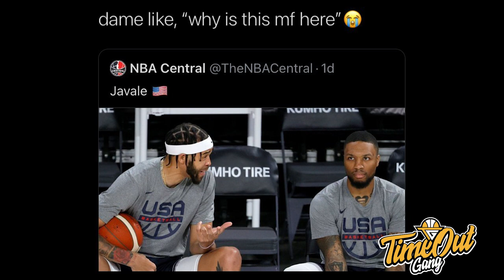TIME OUT: Superstars Serius Semua di Latihan Hari Ini // Tiket PALING MURAH $1600 Untuk Game 6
Di Time Out hari ini, kita melihat latihannya Milwaukee Bucks dan Phoenix Suns sebelum game 6, kunci kemenangan untuk kedua tim di Game 6 dan Team USA yang mengalahkan Spanyol.